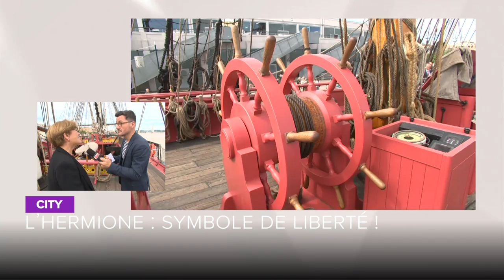SO City L'Hermione symbole de liberté !